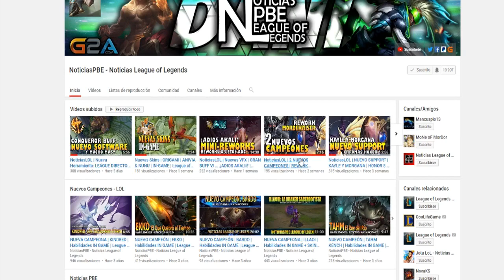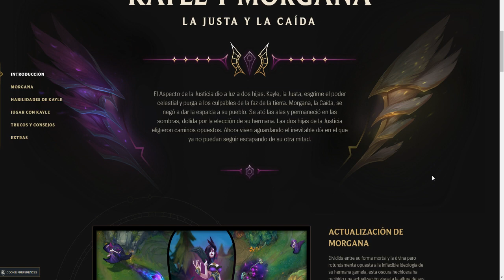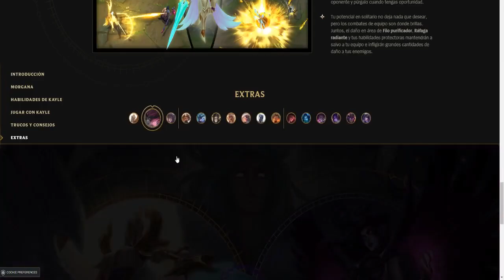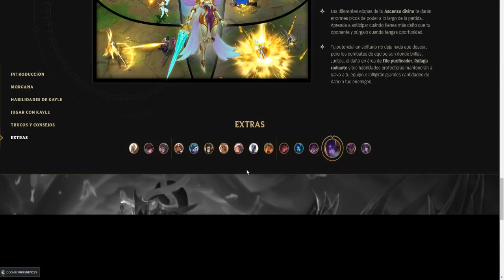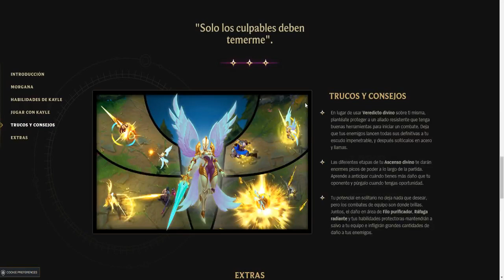Presentación de Reworks | Kayle & Morgana | Habilidades y Splash ARTS | League of Legends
Tenemos ya las habilidades de KAYLE en la página web! Vamos a verlas a ver que tal! Esta noche PBE a full! :D